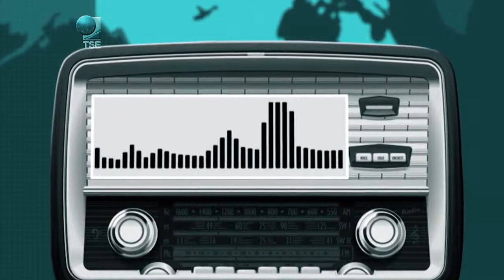Eleições no exterior – América do Norte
Seções eleitorais também vão funcionar fora das embaixadas e dos consulados.